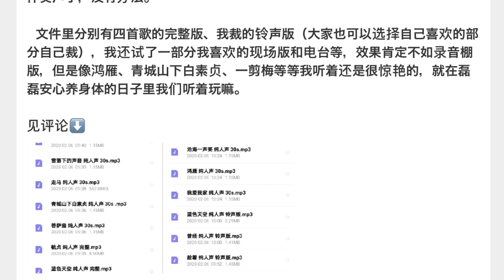张云雷 纯人声清唱歌曲（详情🔎⬇️）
评论中有下载地址🔗及码